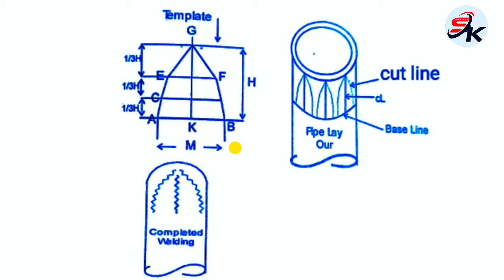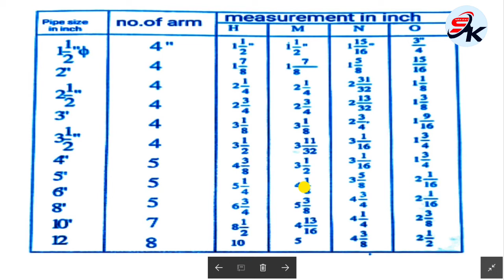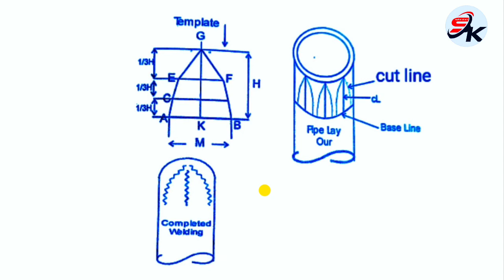Orange peel banae ka formula